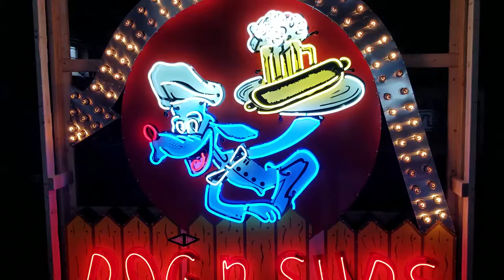Dog n' Suds Neon Sign with Animated Arrow Chaser Lights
Visit us at oldsignsnstuff.com to see all we can do for you.